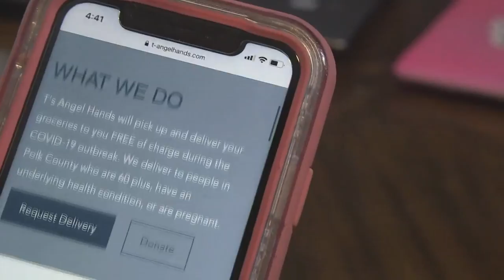High school students step up to get groceries for seniors, immunocompromised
With the most vulnerable portion of the population encouraged to stay home, a group of high-schoolers are making sure they still get food on their tables.